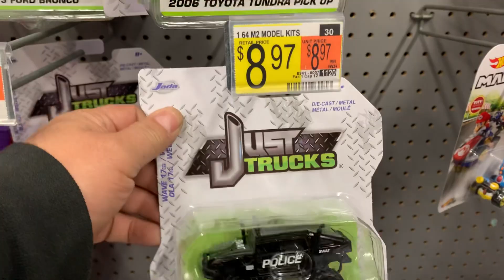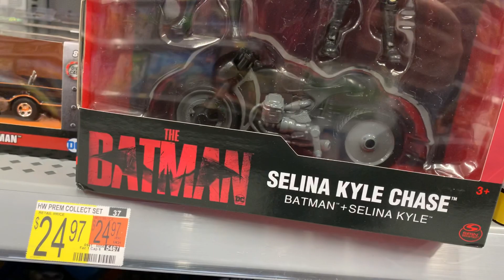Playdays Collectibles Friday morning Hotwheels hunting at Walmart!. 1.21.22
Good morning and happy Hotwheels Friday!. Safety first and prayers for everyone including my mother. Playdays Collectibles is now open!. Bring your mask 😷. We are all equal!. Safety first!. Please keep using all safety precautions at all times!. Open 7 days a week. Thank you for your business and support. Don’t forget to visit my YouTube channel